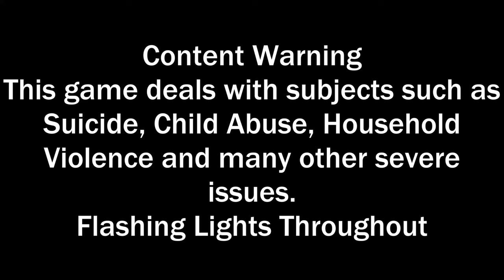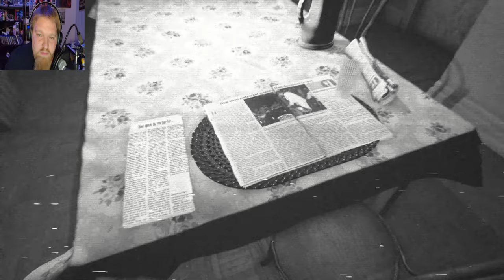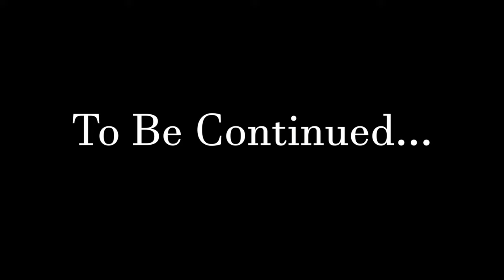Visage Episode 1 - WHY WITH THE EYE?!? (Feat. The Attempters)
Hanging with my brother Ronnie from The Attempters!!